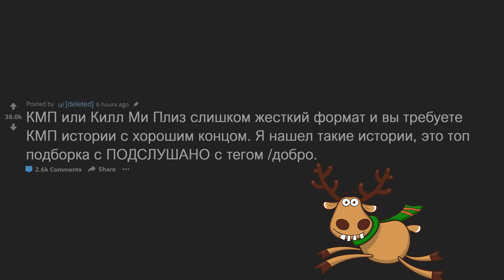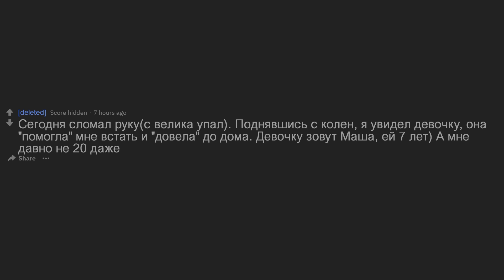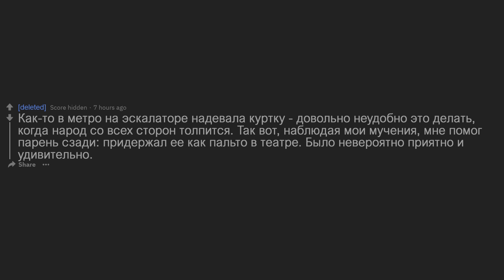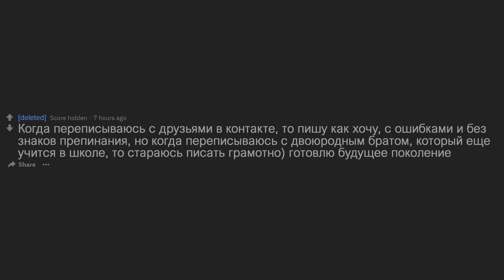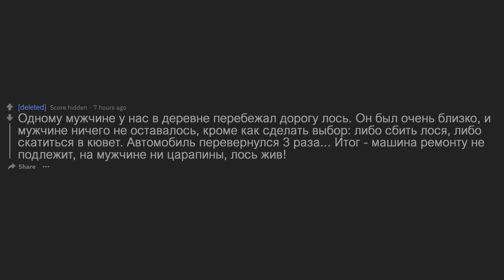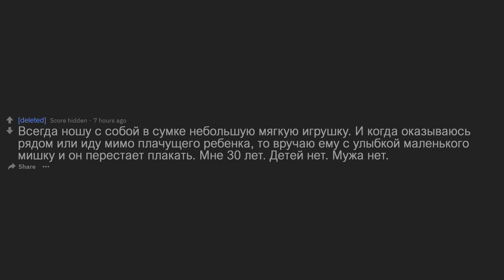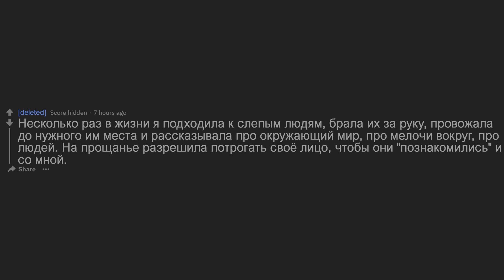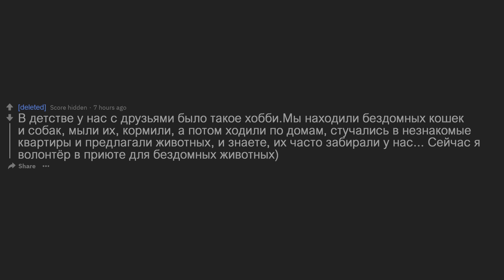ПОДСЛУШАНО. ИСТОРИИ С ХОРОШИМ КОНЦОМ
(По всем вопросам в директ)